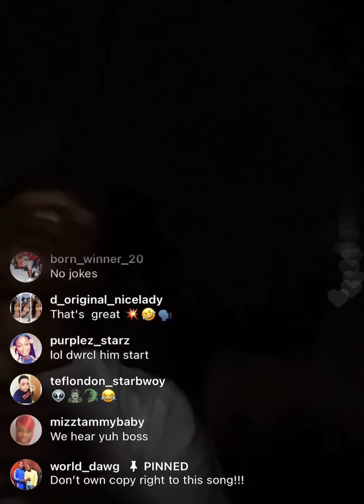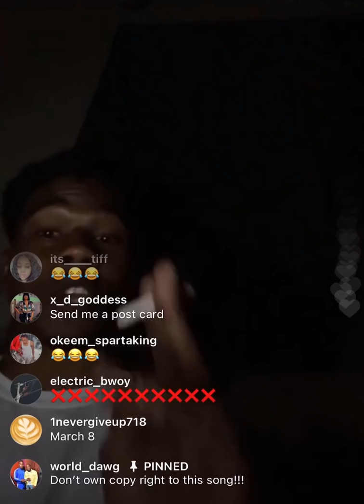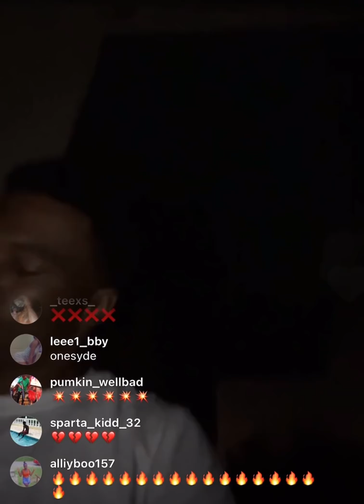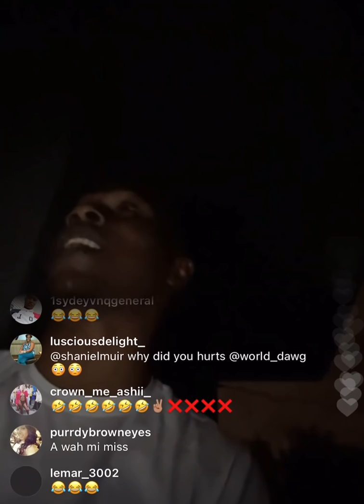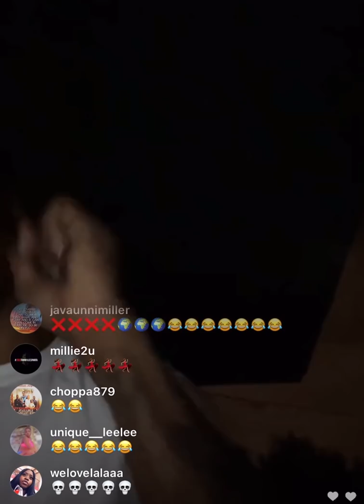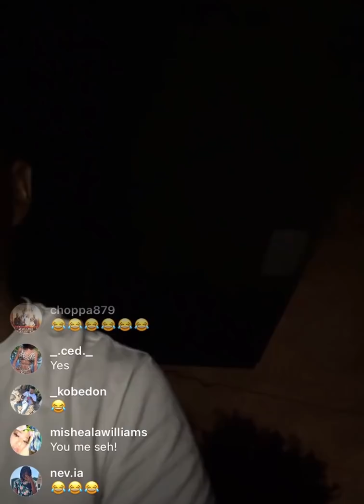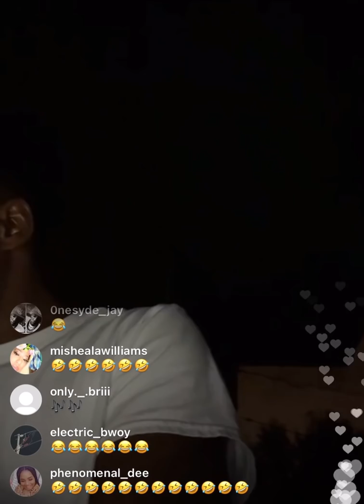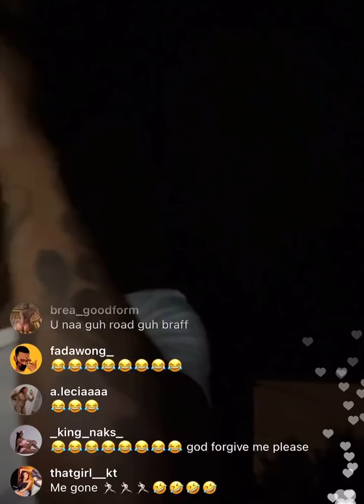Facebook Hereo AKA World Dawg Seh Him Ah Guh Stop Smoke And Drink and Big Changes For 2021